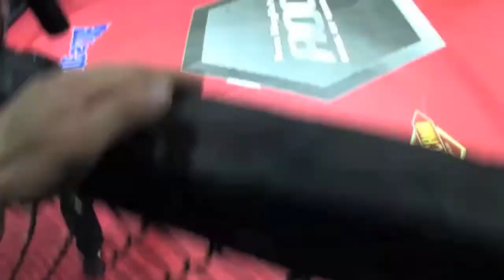levan Makashvili vs Anthony facchini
RIng of Combat